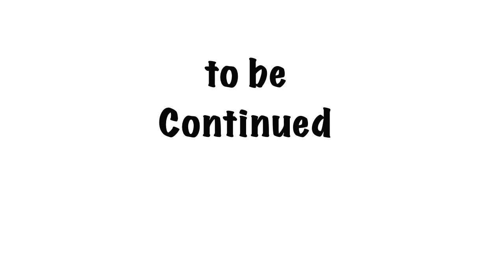Stick-tastrophe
𖨆 𒊹︎